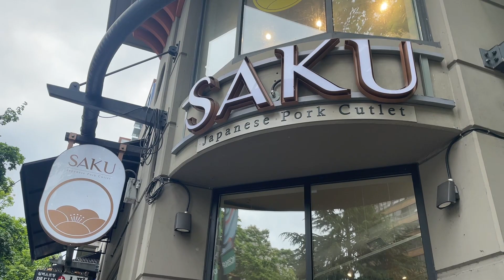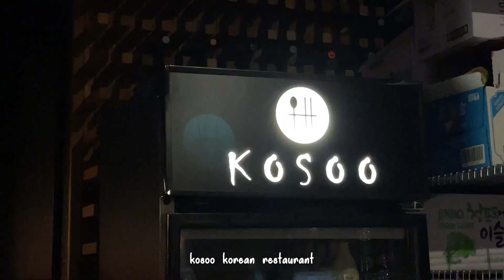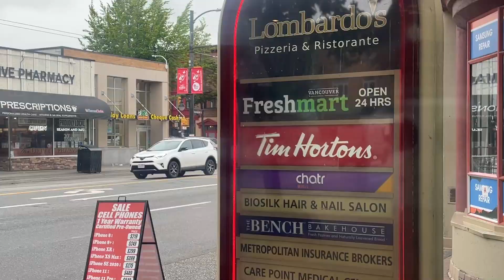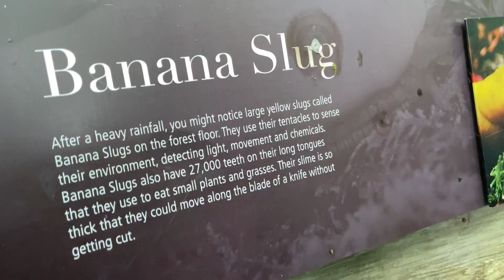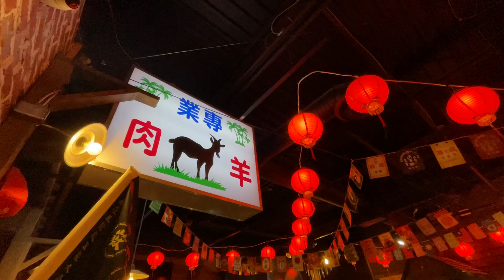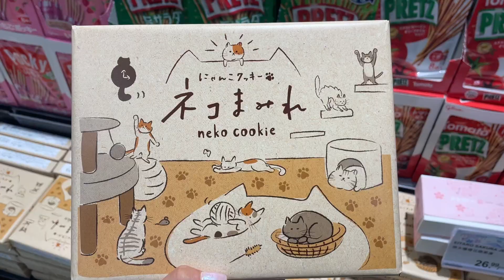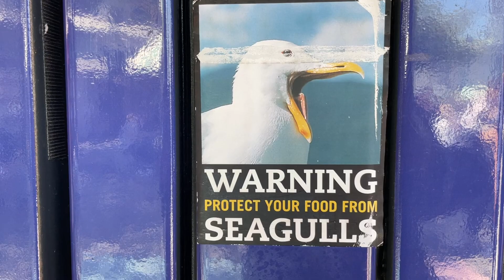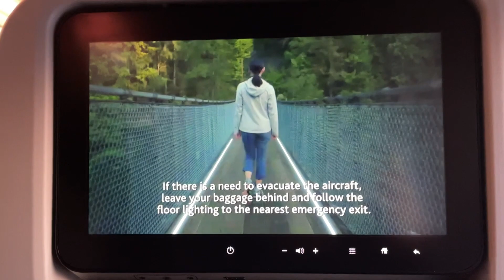vancouver (senior trip!)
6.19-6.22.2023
our senior trip to vancouver! aacf ucla class of 2023! so happy we ended up going to vancouver-- it was so pretty and so many things to explore! so thankful to God for blessing up with this trip to fellowship together like this one last time before we all went different directions ! always miss them so much (and those that couldn't come on this trip with us) and love them all so much ♡